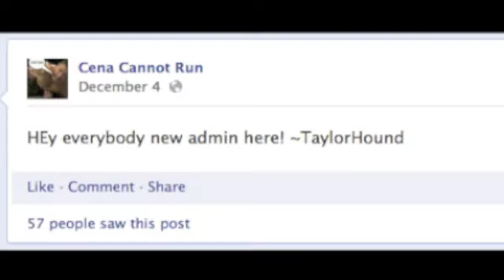THANK YOU FOR 200 LIKES!